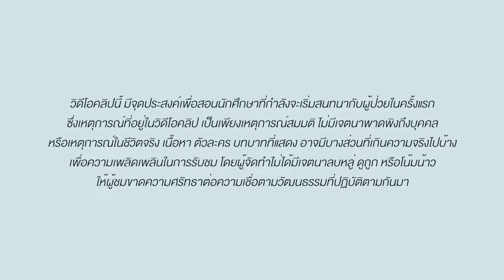ซักประวัติตรวจร่างกาย EP.3 ยายายา มาแล้วจ้า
สิ่งที่พบเห็นกันอยู่เป็นประจำในวิถีชีวิตของคนไทย คือ การรักษาตามความเชื่อที่ตกทอดกันมาจากรุ่นสู่รุ่น ทั้งยาต้ม ยาหม้อ ยาลูกกลอน ยากวาดคอ ทำอย่างไรให้ได้ข้อมูลในส่วนนี้และหมอที่ดีควรจะแนะนำอย่างไร พบกันได้ในตอนนี้เลย